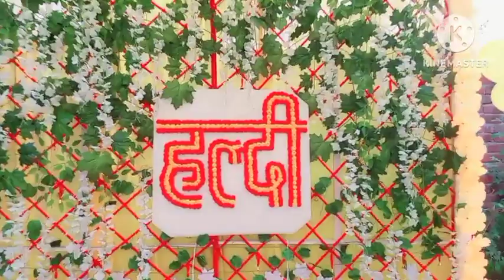बारात के एक दिन पहले क्या क्या तैयारी चल रही है💞हल्दीfunctionके लिए सज धज के नन्द भाभी सब तैयार है